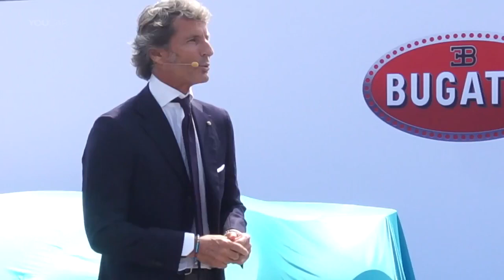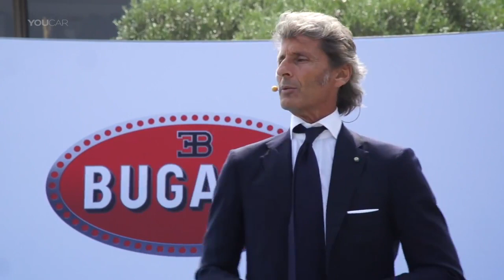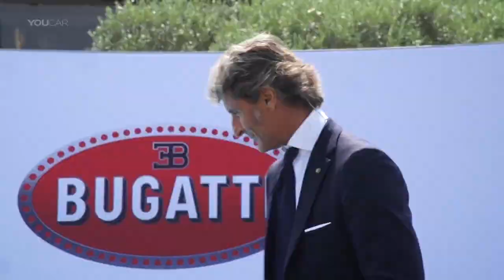The Bugatti Divo - Presentation, Specs & Design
The Divo, which is powered by Bugatti’s iconic eight-litre W16 engine with a power output of 1103kW, is tuned for agility, nimbleness and optimum handling performance on winding roads, without any concessions with respect to the usual levels of comfort and luxury.
The model has been intensively fine-tuned and the suspension and chassis settings have been modified. As a result, the Divo is 35kg lighter and has 90kg more downforce than the standard Chiron. The Divo has been boosted to 1.6g. Its maximum speed is limited to 380km/h. The progressive new design language underlines the inner values of the new super sports model the same time as forging a link with Bugatti’s rich coachbuilding heritage of bodies built to its own design and installed on existing chassis.